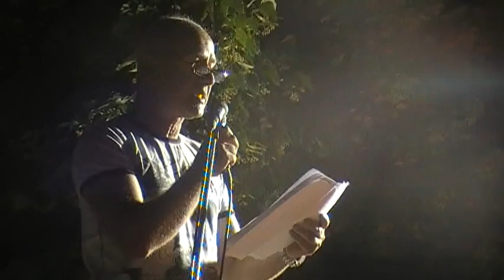Εκδήλωση περιβαλλοντικού Ευκαρπίας 5/6/2013 Πρόεδρος Ασλανίδης Γ avatonpress 17